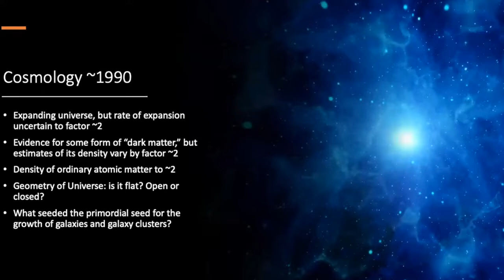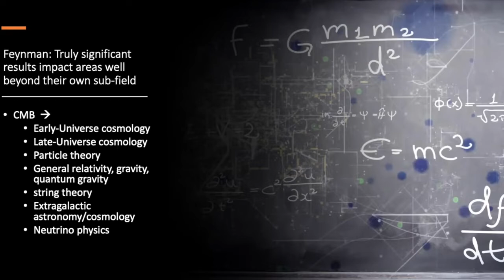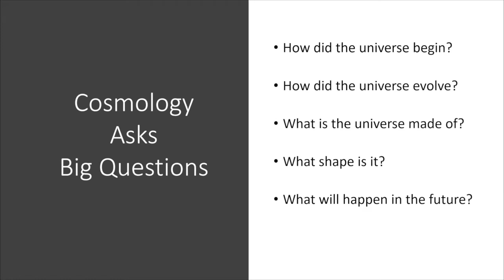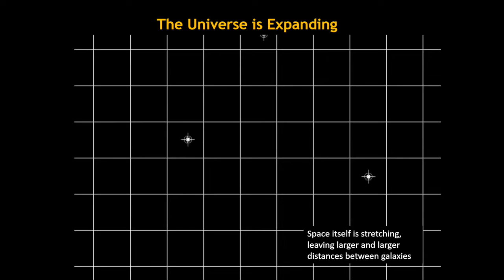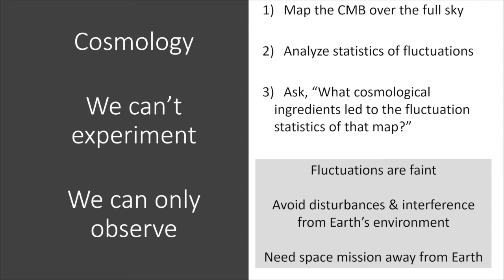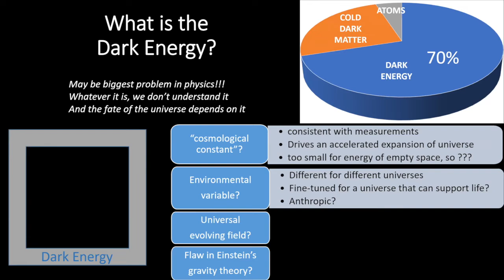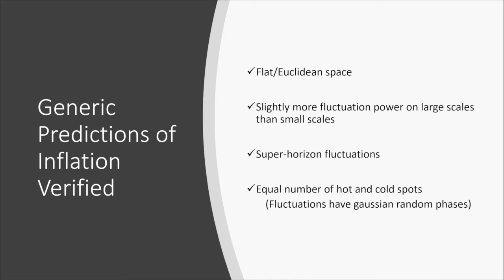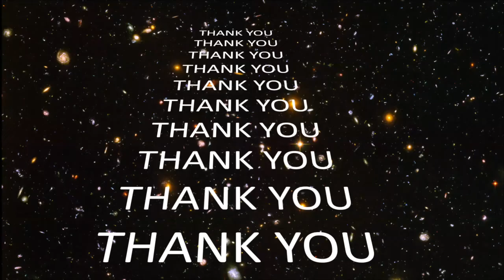Honoring Charles Bennett with the Rumford Prize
The American Academy honored Charles L. Bennett with the Rumford Prize for his contributions to the field of cosmology.

Dr. Bennett (Johns Hopkins University) is a pioneering astrophysicist credited with advancing our knowledge of the universe. His major field of research is experimental cosmology, in which he has contributed to establishing, testing, and extending a standard model of cosmology. He is known for his work as Principal Investigator for NASA’s Wilkinson Microwave Anisotropy Probe mission, commonly known as WMAP, in which he and the WMAP team made groundbreaking discoveries about the age, content, and history of the universe.

The virtual program included remarks by Academy President David Oxtoby, theoretical physicist Marc Kamionkowski, astronaut and scientist Kathryn D. Sullivan, and a talk by Dr. Bennett.

00:00 - Welcome from President David Oxtoby
03:05 - Introduction by Marc Kamionkowski
13:05 - Prize Presentation by Kathryn Sullivan
16:10 - Acceptance Remarks from Charles Bennett
48:15 - Audience Q&A